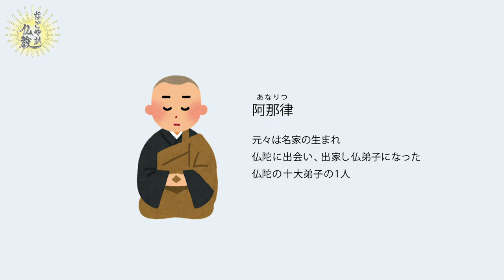究極の懺悔 失明しても誓いを守った僧侶の話《懺悔②》【なごやか仏教145】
仏陀の十大弟子の1人「阿那律（アナリツ）」が懺悔の末に天眼を開いたエピソードです。